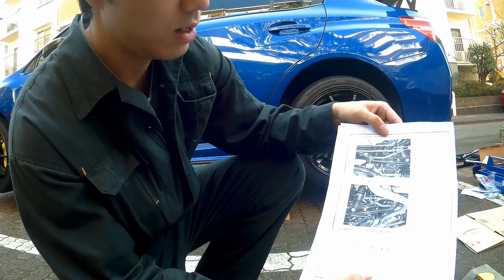CUSCO リヤラテラルスタビ WRX STI VAB ボディ補強 パワーブレース 取り付け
今回はボディ補強シリーズ
パワーブレース　クスコの
リヤラテラルスタビを取り付けしました